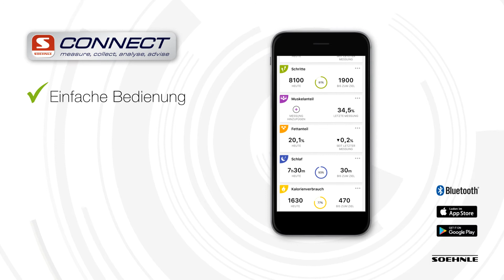Soehnle Fitness-Tracker Fit Connect 100 mit Bluetooth® (68100)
Animieren Sie sich zu einem gesünderen Leben. Der Soehnle Fitness-Tracker Fit Connect 100 unterstützt Sie dabei und erinnert Sie per Vibrationsalarm an Ihre gesteckten Ziele. Das sportlich-attraktive Fitnessarmband misst Schrittanzahl, Strecke, Aktivitätsdauer sowie Kalorienverbrauch, überwacht auf Wunsch Ihre Schlafqualität und informiert Sie auf dem OLED Smart-Touch Display über eingehende Anrufe sowie Datum und Uhrzeit.
In übersichtlichen Tages-, Wochen-, Monats oder Jahresansicht bereitet die Soehnle Connect-App alle aufgezeichneten Werte anschaulich auf und macht die Entwicklung Ihrer Fitness mit einem Blick sichtbar. Der Fit Connect 100 speichert Ihre Daten von 14 Tagen und Nächten und ermöglicht Ihnen somit eine nachträgliche Synchronisation mit Ihrem Smartphone. Der Fitness-Tracker ist spritzwassergeschützt (IPx4) und mit einem komfortablen Universalarmband mit Uhrenschnalle ausgestattet. Die extralange Akkulaufzeit beträgt bis zu 14 Tage.